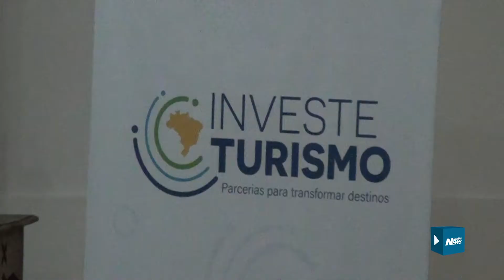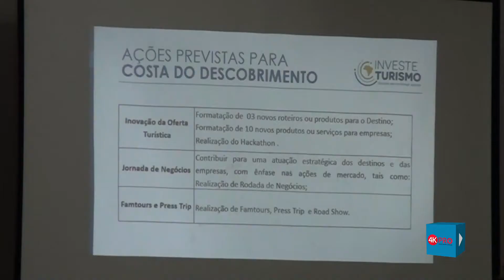SEBRAE e SECTUR lançam projeto inovador em Porto Seguro